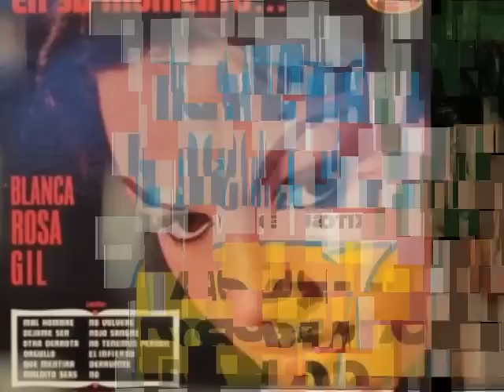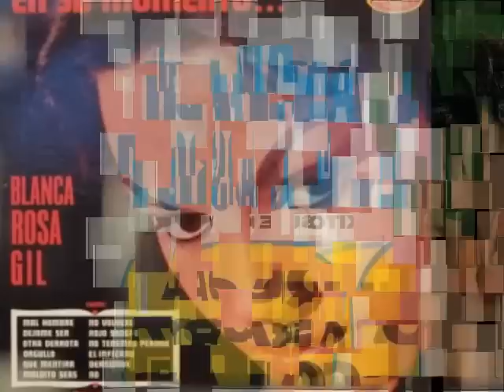Blanca Rosa Gil La trampa Colección Lujomar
Blanca Rosa Gil, también llamada “La Muñequita que Canta”, es una insigne cantante de bolero que nació el 26 de agosto de 1937 en Perico, provincia Matanzas, Cuba.

 La Dueña y Senora del Bolero, Blanca Rosa Gil, es una de las grandes intérpretes del bolero, que copó toda una época de la canción romántica con aquellas famosas composiciones como “Hambre”, “Cristal”, “Tu me hiciste mujer”, “Besos de Fuego”, “Besos Brujos”. Con su voz se convirtieron en todo un éxito, caracterizándose, como ninguna otra cantante, por la forma en que se expresaba con sus manos, lo que convirtió en un arte adicional.

 El tiempo transcurrido no ha hecho mella en su voz, que se proyecta con la nitidez, el poderío y el temperamento que la convirtieron en estrella internacional durante los albores de la década de 1960. Sobre todo, exponiendo un repertorio en el que arremetía ferozmente contra los hombres… aunque no a un nivel tan exagerado como el que hoy utiliza la mexicana Paquita la del Barrio.

 Llama la atención que varios de los boleros que ya había grabado ahora los interpreta adaptados a otros géneros. Musicalmente le quedaron muy bien… aunque estoy seguro de que, al igual que yo, la mayoría de sus seguidores hubieran preferido que ella se hubiera mantenido en su línea habitual.

“Ayer y hoy” contiene 16 selecciones, cinco de ellas nuevas versiones de éxitos que la consagraron: “Cristal” (de Marianito Mores); “¿De qué presumen?” (de Homero Aguilar Cabrera); “Mal hombre” (de L. Mendoza); “Fuiste mío primero” (de Luis Kalaff) y “Mal pago” (de Héctor Flores Osuna)… ¡en ritmo de salsa! El resto del contenido es el siguiente: “Ama”, en tiempo de samba (de Luis Demetrio); “Me queda la experiencia”, reggae-conga (de Concha Valdés Miranda); “La vida es un largo camino”, gospel (de René Touzet); “Tú me hiciste mujer”, bolero ranchero (de Ivette Marchand); “Estoy enamorada” y “¿Qué has hecho de mí?” (de Antonio Figueroa Carrillo, su esposo); (de su propia autoría) y, de la firma de Juan “Chino” Pacheco y Jaime Ortiz Tapia – propietarios del sello JT Records – la guajira “Tierra mía”, la balada “Te soñé libre” y la salsa “La azúcar de Celia”, obviamente dedicada a la irrepetible Celia Cruz.